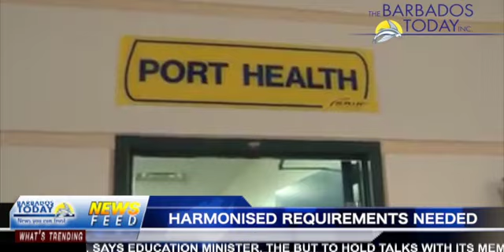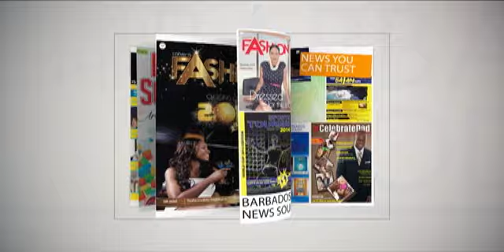BARBADOS TODAY MORNING UPDATE - September 17, 2020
Regional tourism officials want harmonised COVID-19 requirements.
The transfer of principals at the start of the new school year is nothing new, says Education Minister